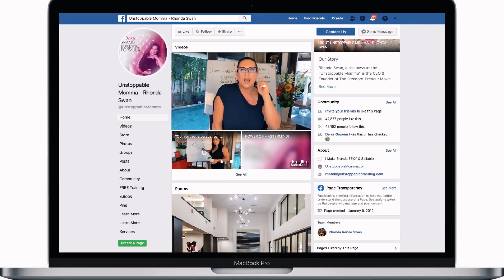What is PR Essentially About?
Welcome to the Unstoppable Branding Agency for PR my name is Rhonda Swan, founder of the Unstoppable Branding Agency, today we will be talking what PR is essentially about, as many people have been asking me explain PR en-tales.
In this video I will explaining to you what PR is essential about and how it really is about telling stories, if you want to look at plain and simple, it about great stories how people have done amazing things or helped others, the secret is in telling the right story the world wants to hear.

There is a lot of stuff going around on the internet right now, but if you have great stuff or are doing something good you need to make sure to have great pr.  Most people tend to listen to someone when they are referred, thats why Influencer marketing became so big!

More than likely if someone tells you about anything nowadays and has brought it to your attention through their own experience you are more than likely to go with it.  When you have that creditability and you are telling the right stories you bring the right people into your world, that is exactly what you want to replicated in PR, you do something so big that some other journalist want to find out how.

So yes PR essentially is about great stories, it's not just about the newest technologies, but its about attracting and getting someones attention even if it is about a technology, just see how you could spin it.